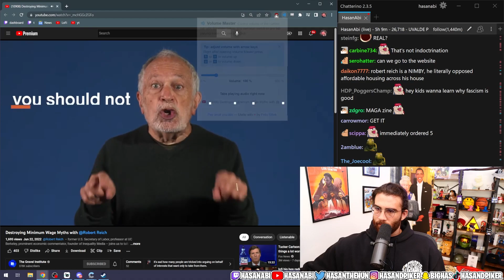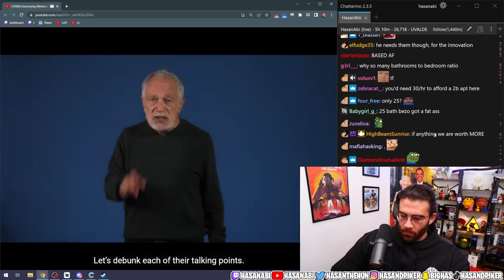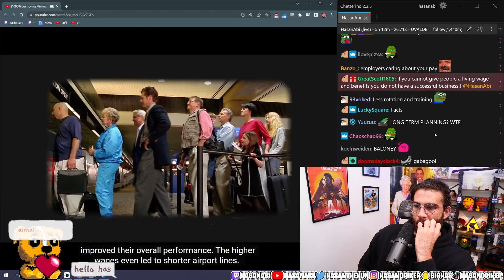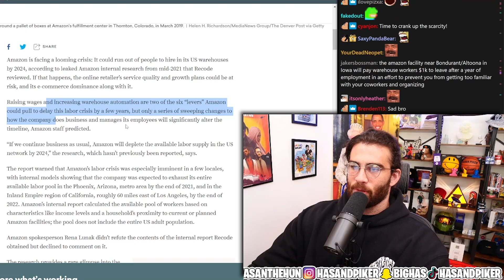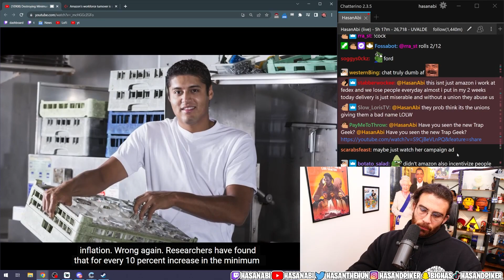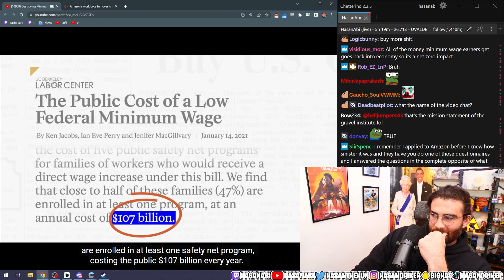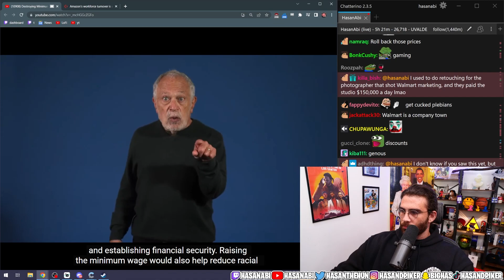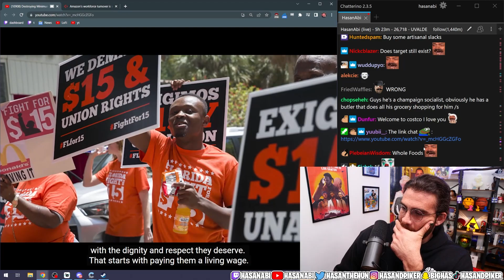Hasanabi Reacts to Robert Reich Destroys Minimum Wage Myths | Gravel Institute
Hasan reacts to a Gravel Institute video featuring friend of the show, Robert Reich. The video discusses minimum wage myths and worker exploitation tactics commonly seen in America.

About Hasan:
Hasan Piker is Political Commentator turned Twitch Streamer (#13) known for his Turkish heritage and leftist takes, often speaking on topics like Socialism, Communism, Capitalism, and Marxism (and occasionally 9/11). He loves reacting to political news, and occasionally goes on IRL adventures with his friends such as Ludwig, TinaKitten, Sykkuno, Pokimane, Valkyrae, xQc, and many others. He likes to react to popular media content with his audience as well, such as Jubilee, JCS (Jim Can't Swim), Joe Rogan, Andrew Tate, Ben Shapiro, Tucker Carlson, MasterChef, Channel 5, trending twitter posts or TikToks, and other creative videos. He also co-hosts two podcasts, Leftovers, with Ethan Klein of H3H3 fame, and Fear & Malding, with Will Neff. He allegedly sometimes plays games like GTA 5, Dark Souls, Elden Ring, and whatever excites him on the PS5, Switch, or the PC side of gaming.